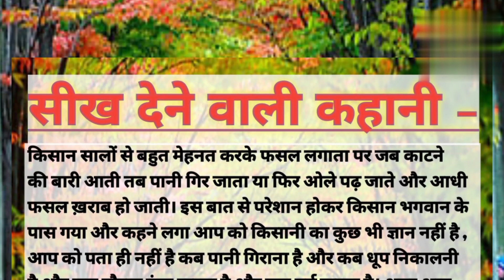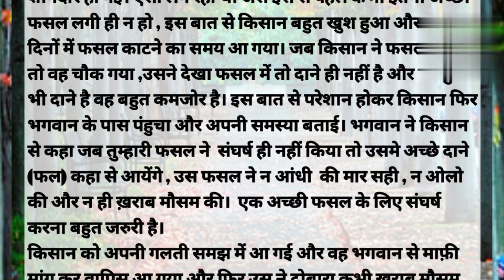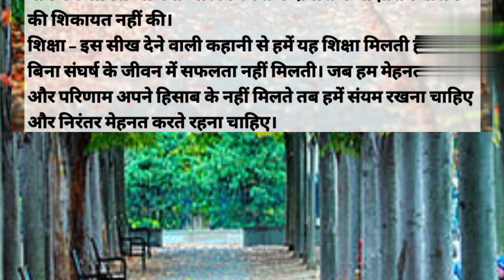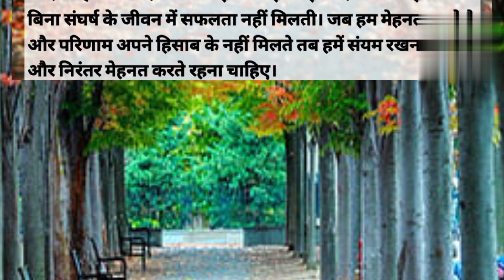सीख देने वाली कहानी।। Moral Story।। Motivational Story।। Lessonable Story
सीख देने वाली कहानी।। किसान के संघर्ष की कहानी।।
Moral Story।। Motivational Story।।
Lessonable Story ।।

moral story
lessonable story
शिक्षाप्रद कहानी
motivational story
interesting story